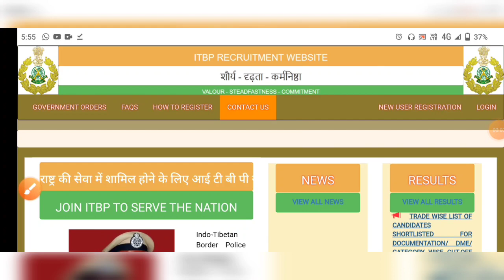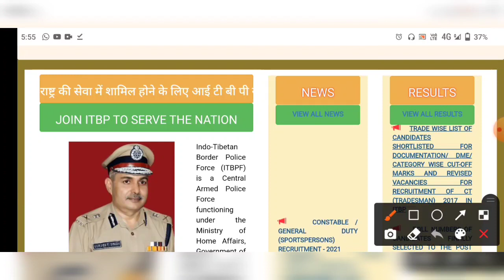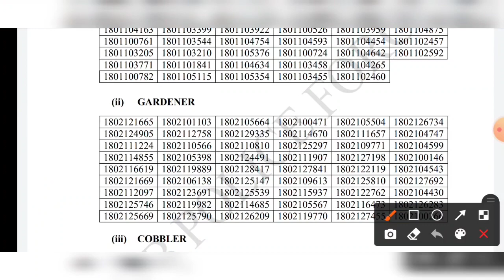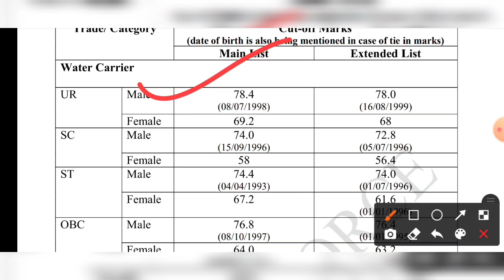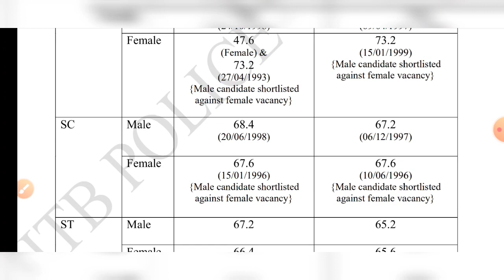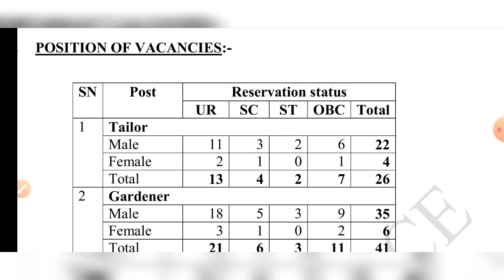ITBP Trademen Result 2021 || How to check ITBP Trademen Result || ITBP Result kaise Download kare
ITBP Trademen Result out 2021
How to download ITBP Trademen Result
ITBP Trademen cutoff 2021

rashtriya Sainik School trademan Bharti 2021
Download Official Notification Notification👇👇👇